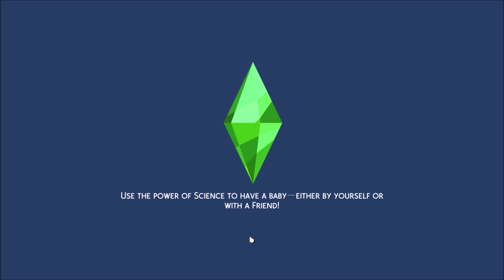Krystal The Squirrel Plays The Sims 4 Episode 68 (No Commentary)